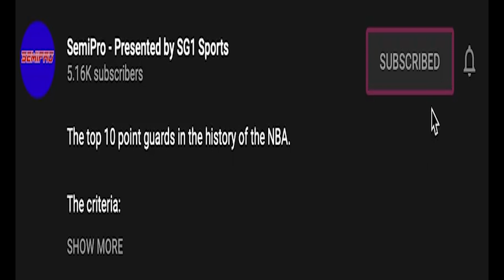NFL Players That Will Break Out in 2020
Who do you think will break out?

Shoutout Trill Highlights for the clips.

Welcome to SemiPro! This is the ultimate channel for the sports nerd. We are a group of college guys, having fun and devoting ourselves to our craft. We post daily breakdowns, documentaries, news, podcasts, and more here on our YouTube. We pride ourselves on bringing sports fans the best content we can, that is both entertaining and informative.

Uncensored - (Link coming soon)

We look forward to having you as a part of the SemiPro family. The dopest sports nerds on the internet.